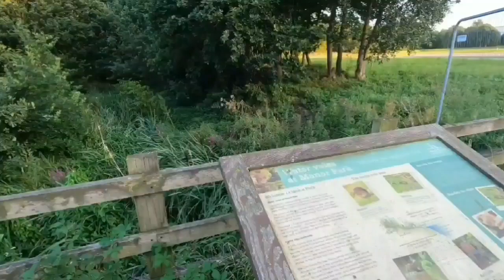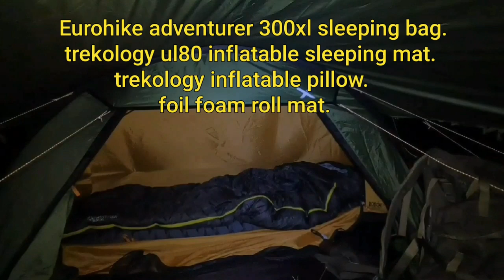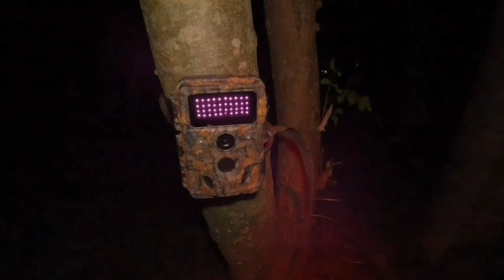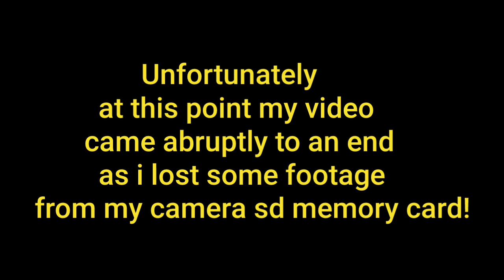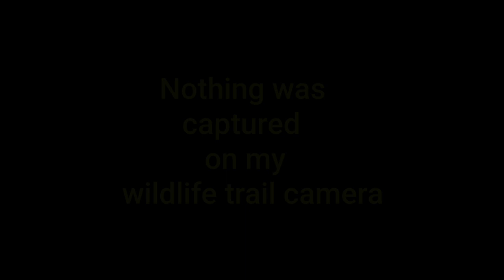Stealth camping on a warehousing/logistics estate. Please read description!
My try at stealth camping for the very first time. Not really my thing but tried it anyway to see what its all about.
I did not take this very seriously at all and although it might not seem it in my video i was more hidden than it seemed! as for the guy ropes being reflective at night i simply forgot about this and did not have any non reflective ones with me so i used what i had.
please don't slate me for any mistakes  as this was my very first time and didn't take it too serious!